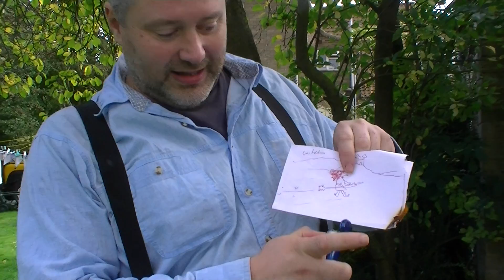koran burning threat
koran burning threat was not wise nor Christian in the manner shown to the world.soldiers doing a difficult job working with muslims extremists lives would be in more danger of attacks